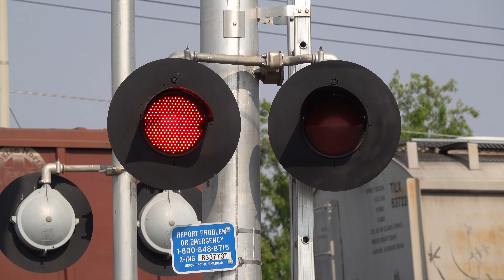BNSF 3819 Manifest Freight Train South, 26th Ave. Railroad Crossing, Sacramento CA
[Filmed 4:32pm August 17, 2021]
Caught some Martinez Sub trains but finally after waiting all day a train made its way down south on the Sac Sub hitting the Sacramento area after 4:25pm being one of two trains that used the Sac Sub this past Tuesday only as not all BNSF trains still aren't running north through Northern California due to wildfire reroutes and the Z-Train was very very late this day so I didn't catch that. This train came off the Valley Sub at Binney Junction onto the Sac Sub. The Valley Sub is currently the reroute section for the remaining running BNSF trains. I caught a northbound after this also. I decided to film this at this crossing on SACRt's side as I haven't filmed this side since UP's gateless signal got a new NEG E-Bell a yeah and a half ago. This crossing is an mixed and jointly owned install with the close signals owned by SACRT. The right signal close is an SACRT early 2000s signal build install with changes to its gate and counterweight arms and a reset gated masts position in the early 2000s but everything else original from install. The close left signal is an spare SACRT early 2000s signal build install that was added in 2011 and a couple of years later had a bell added to it although it's GS LEDs are dim. The far left signal is a mixed install with the cantilever being an UPRR early 2000s signal build install with everything original from install and the gated mast being an UPRR early 2010s signal build install with changes to its gate and everything else original from install. The far right signal is an UPRR 2000s signal build install with a change to its bell and everything else original from install.

Burlington Northern Santa Fe manifest freight train southbound passes through the 26th Avenue railroad crossing on the UPRR Sacramento Subdivision main line in Sacramento, California.

Burlington Northern Santa Fe - H-PASFRES
BNSF 3819, BNSF 9301, BNSF 6878, BNSF 5439

Crossing Info
City/State: Sacramento, California
Location: 26th Avenue & 24th Street
Horn Setting: Quiet Zone
Crossing Owner and Maintainer: Union Pacific Railroad and Sacramento Regional Transit
Bell Sequence: Ring through whole activation
Crossing Activation Sensors: Freight Tracks - Timed Off Speed and Approach Movement, Light Rail Tracks - Set Location Sensors Additional Block Signal Controlled
Train Lines: UPRR Sacramento Sub & SACRT Blue Line

Right Shoulder Signal (SACRT)
Bell: General Signals Type 2 Electronic Bell
Cantilever: Harmon
Lights: Three pairs of 12 inch General Signals LEDs
Light Heads: Three pairs of 12x24 inch Harmon Lights
Brackets: Modern Industries
Junction Boxes: Harmon
- Gated Mast
Lights: One pair of 12 inch General Signals LEDs
Brackets: Modern Industries
Junction Box: Harmon
Gate Lights: NEG Clear LEDs
Mechanism: Safetran
Counterweight Arms: Siemens
Base: WCH

Left Gateless Signal (SACRT)
Lights: Two pairs of 12 inch General Signals LEDs
Light Heads: Two pairs of 12x24 inch Harmon Lights
Brackets: Harmon
Junction Boxes: Harmon
Base: L&W

Left Shoulder Signal (UPRR)
Cantilever: Harmon
Lights: Three pairs of 12 inch Harmon Dotted LEDs
Light Heads: Three pairs of 12x20 inch Harmon Lights
Brackets: Modern Industries
Junction Boxes: Harmon
- Gated Mast
Bell: NEG Electronic Bell
Lights: One pair of 12 inch WCH 2nd Generation LEDs
Light Heads: One pair of 12x24 inch Safetran Lights
Brackets: Safetran
Junction Box: Safetran
Gate Lights: Electro-Tech LEDs
Counterweight Arm: Safetran
Mechanism: Safetran
Base: Safetran

Right Gateless Signal (UPRR)
Lights: Two pairs of 12 inch GE/Harmon Fading LEDs
Brackets: Harmon
Junction Box: Harmon
Base: Harmon